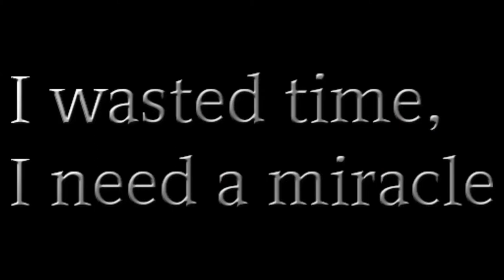NBA 2K Euroleague Zalgiris Crazy Buzzer Beater Game Winner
I was just playing some 2k17 and i just carried myself from L to W